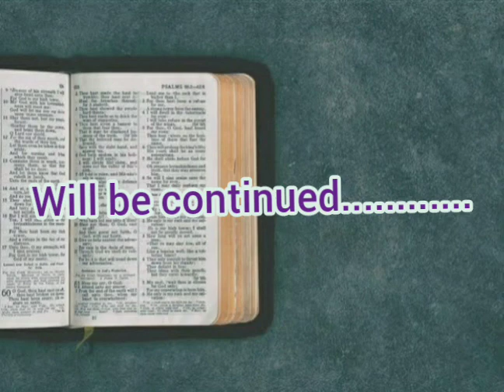Message || वचन और मन्ना - 1 || Word of God & Manna || 17/07/22